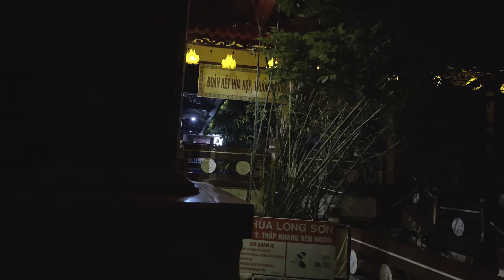Nút Giao Thông Ngọc Hội Sắp Xong | Chùa Long Sơn Ngày Lễ Vu Lan